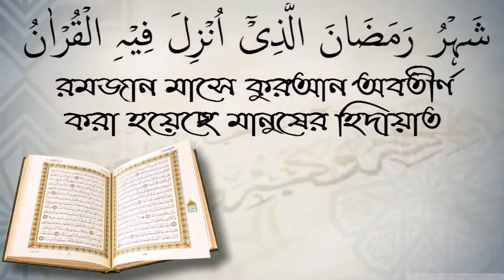ঘুমানো এবং ঘুম থেকে ওঠার সঠিক পদ্ধতি?আলোচনা শায়েখ শফিউর রহমান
ঘুমানো এবং ঘুম থেকে ওঠার সঠিক পদ্ধতি?আলোচনা শায়েখ শফিউর রহমান স্বাগতম আপনাকে AL FURQAN media.